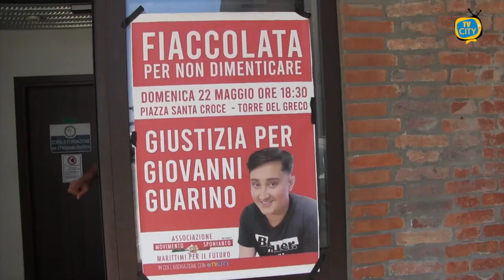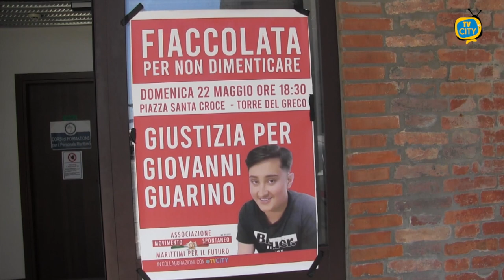Torre del Greco. Una fiaccolata per non dimenticare Giovanni Guarino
E' in programma domenica 22 alle 18.30 a piazza Santa Croce una fiaccolata per non dimenticare Giovanni Guarino, il 18enne di Torre del Greco ucciso con una coltellata al cuore durante una rissa la sera del 10 aprile nella zona delle giostre a Leopardi. L'iniziativa è promossa dall'associazione Marittimi per il Futuro per invocare giustizia per quanto accaduto. "Assistiamo ad un'escalation di violenza, è inaudito - la denuncia del presidente Vincenzo Accardo - servono maggiori controlli, i ragazzi non possono girare armati. Invitiamo la cittadinanza a partecipare".